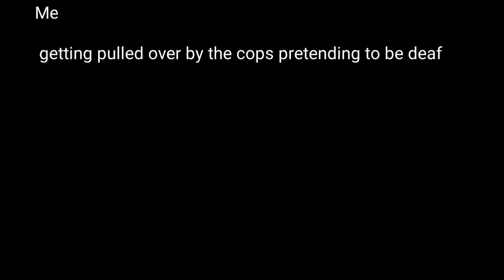me when i get my drivera license